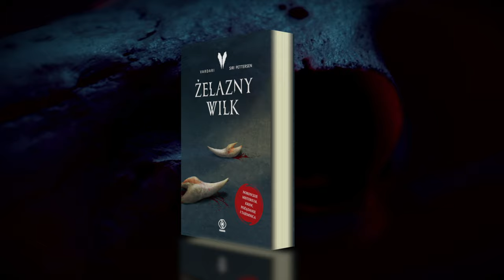Trailer książki Siri Pettersen "Żelazny wilk"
Nordyckie misterium. Krew, pożądanie i tajemnica
Żelazny Wilk to pierwsza książka z serii „Vardari”, odrębnego cyklu, którego akcja toczy się w uniwersum znanym z obsypanych nagrodami „Kruczych pierścieni”.

Juva nienawidzi czytających z krwi. Są one otaczane czcią, lecz tak naprawdę to tylko pławiące się w ludzkim strachu oszustki. Juva doskonale o tym wie, bo sama pochodzi z rodu czytających z krwi, i przysięgła, że nigdy nie stanie się jedną z nich.

Gdy jednak rodzinie zaczynają zagrażać vardari, budzący grozę wieczni, zostaje bezlitośnie wciągnięta w pogoń za dziedzictwem czytających z krwi: mroczną tajemnicą, która kiedyś zmieniła świat i może uczynić to ponownie.

Aby przeżyć, musi stawić czoło wspomnieniu, o którym ze wszystkich sił starała się zapomnieć: wspomnieniu dnia, gdy ujrzała diabła.
Siri Pettersen(ur. 1971), norweska pisarka, projektantka stron internetowych i ilustratorka. Autorka nagradzanej nie tylko w Norwegii trylogii „Krucze pierścienie”, na którą składają się tomy Dziecko Odyna, Zgnilizna i Evna (REBIS 2016 i 2017) oraz powieści dla dzieci i młodzieży zatytułowanej Bańka (REBIS 2018).

Dorastała w Finnsnes i Trondheim, a teraz mieszka w Oslo, gdzie najłatwiej spotkać ją w kawiarni. Jej koleżanki i koledzy po fachu twierdzą, że Siri ma niezwykły dar: zdolność sprawiania, że osoby kreatywne mają poczucie własnej genialności.